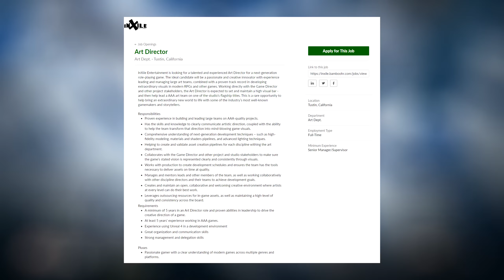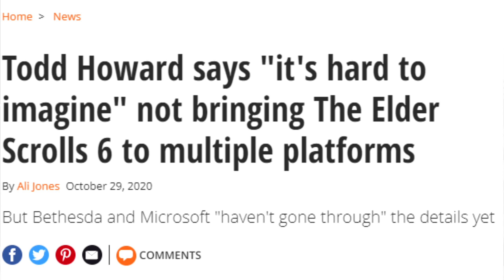The Future Of Xbox RPGs Is INSANE - Starfield, Elder Scrolls VI, Avowed, Fable, & MORE!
With ink drying on the deal between Xbox and Bethesda, we turn to the future. A future full of RPGs from extremely talented studios. There is Bethesda who is currently working on Starfield and, afterwards, Elder Scrolls VI. Obsidian Entertainment, known for a variety of RPGs ranging from South Park, to New Vegas, even Alpha Protocol, and most recently is The Outer Worlds. Their next project looks to be their own version of Skyrim and it runs by the name Avowed. Don't count out inXile! Home to the father of Fallout, they are responsible for the Wasteland series and are currently heading up a AAA RPG on Unreal Engine 5. Last, but not least, Playground Games joins the RPG fray with a reboot of Fable. What is most fascinating is all of these companies fall under Xbox. As a lifetime RPG fan, I am stoked on what the future is for all these companies and games!